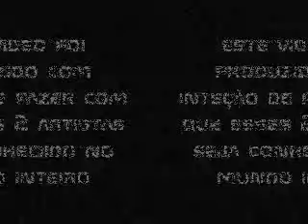. Muuquirinha & Marcone mandando ver ^^